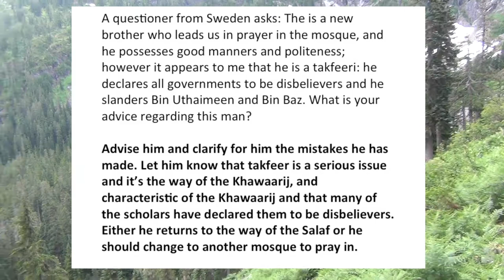Swedish Takfeeri Leads The Prayer| sheikh Sa'eed Bin Haleil